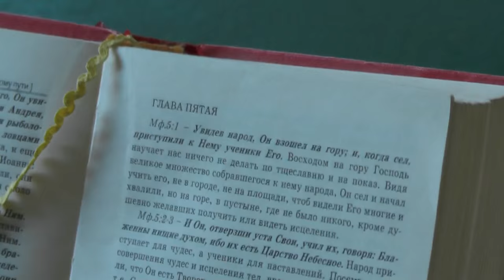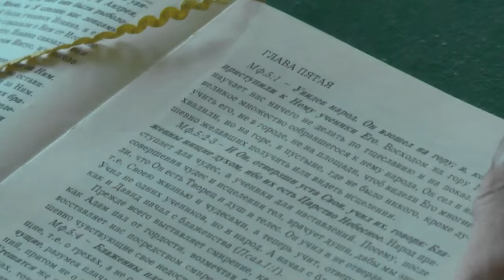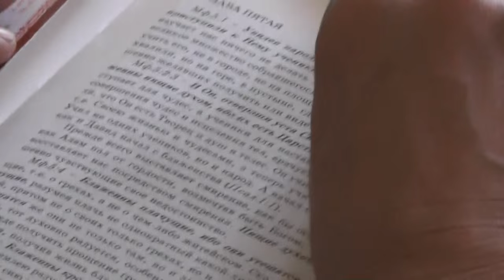Занятия. Мф. 5 гл Заповеди блаженств.